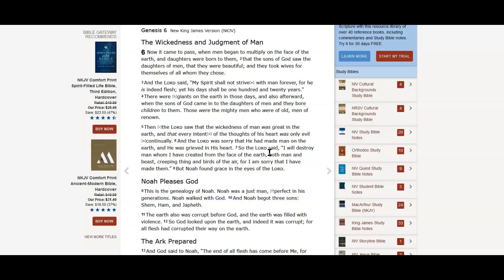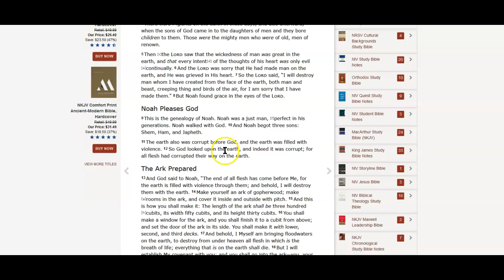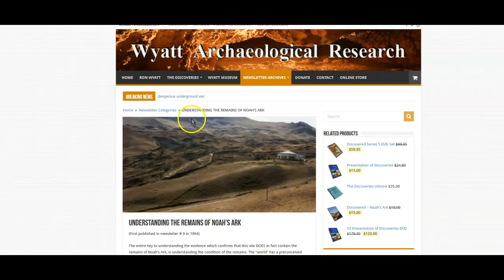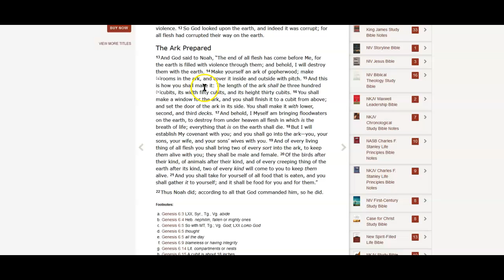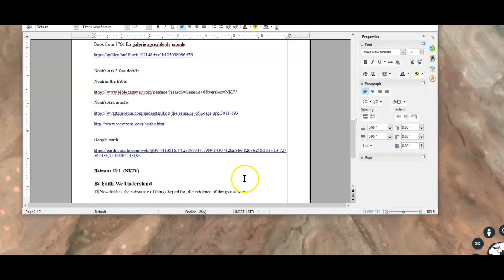Noah's Ark?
Noah's Ark? You decide.

Noah in the Bible

Noah's Ark article.

Google earth

By Faith We Understand
11 Now faith is the substance of things hoped for, the evidence of things not seen.